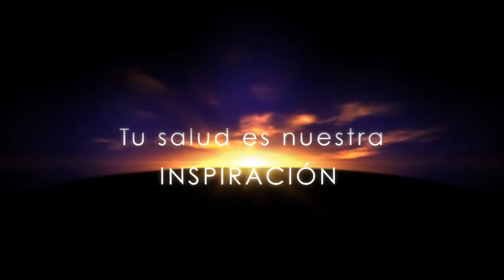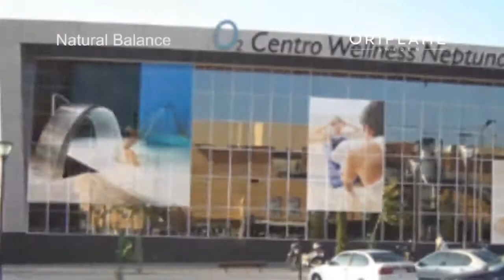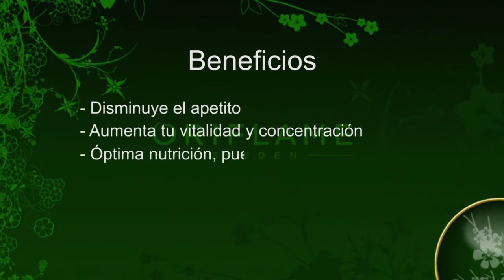Wellness Natural Balance by Oriflame || Testimonios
Desarrollado en Suecia, probado y producido en Suecia.

Wellness es una línea de Oriflame que son productos que te harán sentir bien desde el interior. Los batidos Natural Balance son muy ricos en proteínas, fibra y omega 3,y está comprobado que te ayudará a bajar de peso con una dieta balanceada o a subir de peso. Las sopas Natural Balance Wellness, son apropiadas para veganos e igualmente tienen una cantidad óptima de proteeínas, omega 3 y 6. Y todos los productos Wellness están libres de gluten, transgénicos, colorantes, conservadores y están apropiadas para gente con diabetes.

Para más información de Wellness u Oriflame multinivel:
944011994